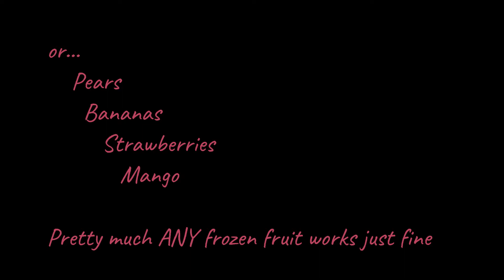Smoooooth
If you see me cook something unusual it probably came from Misfits Market. If you want to check them out, this link will get you a discount on the first order.

On another note, I'm a Cancer Survivor. It's been a long, expensive recovery.

Or, if you would like to more about my cancer journey, I wrote a book!